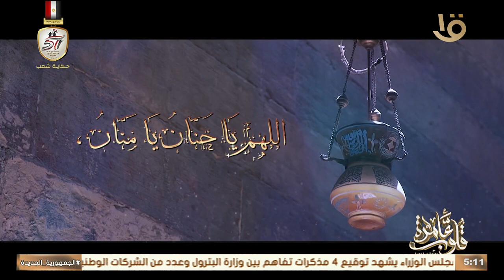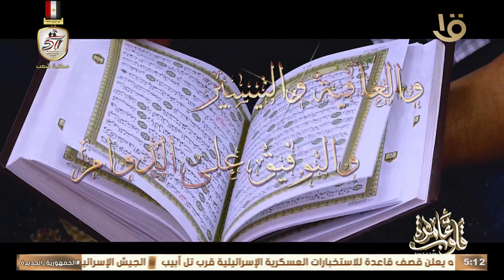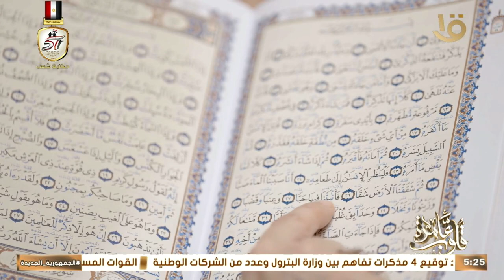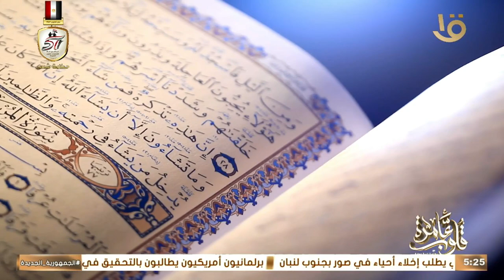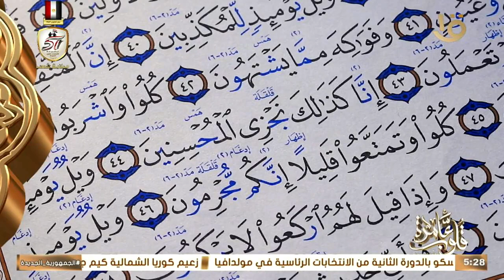د. نادية عمارة توضح كيفية تعويد الأطفال والصغار على حفظ عوراتهم حلقة الأسئلة 23-10-2024